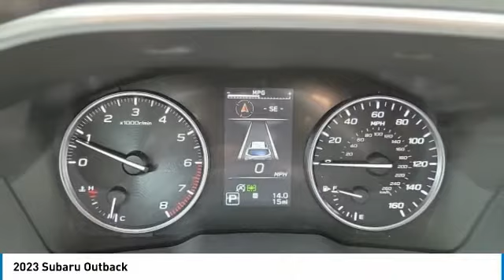2023 Subaru Outback I231449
2023 SUBARU OUTBACK Columbus, OH
Stock# I231449

Byers Imports
401 North Hamilton Rd

This 2023 Subaru Outback Limited CVT features a Crystal White Pearl exterior with a Slate Black interior. Factory equipped with an impressive 4cyl, 2.5l, 182.0hp, and an transmission w/oil cooler with all wheel drive.

Byers Airport Subaru features a wide selection of new Subaru vehicles for sale near Columbus, Ohio. You can also visit us at, 401 N Hamilton Rd Columbus OH, 43213 to check it out in person!

*EXTERIOR OPTIONS:* Roof / Luggage Rack, Privacy Glass, Tinted Glass, Auto Headlamp, Rear Window Wiper, Spoiler / Ground Effects

OHIO'S BEST SUBARU MOTORS FINANCE CREDIT FINANCE RATES: are right here at Byers Airport Subaru Columbus Dealership where we offer the most competitive Subaru Motors finance rates near Columbus, Ohio for new & Certified Subaru Motors Finance Financing. Our brand Finance experts have solutions for everyone including bad credit car loans or first time buyer financing programs.

Byers Airport Subaru New Subaru dealership in Central Ohio is an easy drive or fly in from anywhere in the United States. Our Subaru dealership sits just east of Columbus, OH.

When choosing Subaru dealers Columbus, OH shoppers prefer the short drive to Columbus, Ohio where Byers Imports Subaru has a new Subaru Superstore and has the best customer service. We're glad you found this new Subaru Outback for sale at our Subaru dealership near you in Columbus, OH in Columbus, OH. Looking for Subaru financing? Our Byers Airport Subaru finance specialist will find the best rates available for this new Subaru Outback for sale. Byers Airport Subaru has new cars for sale and used cars for sale in Columbus just east of Columbus, O